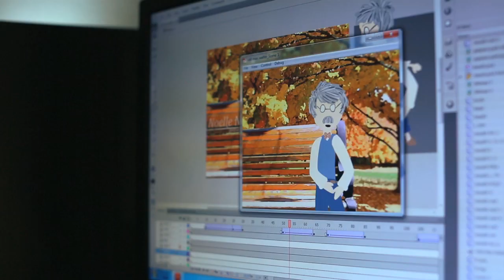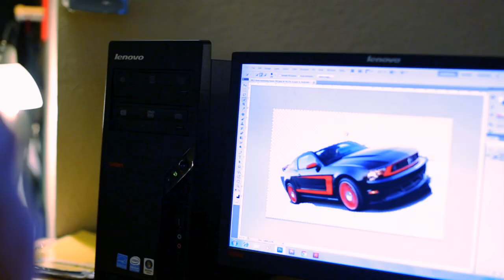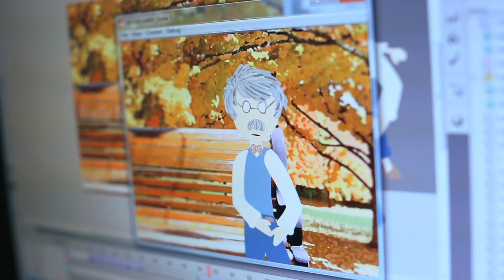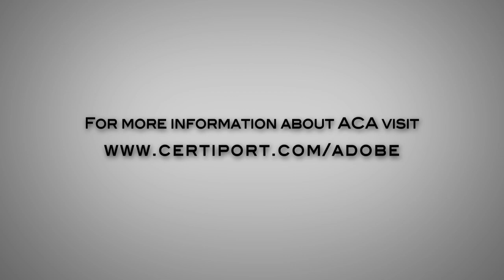Brevard Public Schools' Adobe Success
Brevard Public Schools is finding great success with the Adobe certification exams.  They implemented the program to give students the skills industry requires, including Adobe Photoshop, Adobe Flash, Adobe Premiere PRO, and Adobe Dreamweaver.  They are testing 200 students per year and they are averaging an impressive 94 percent passing rate.